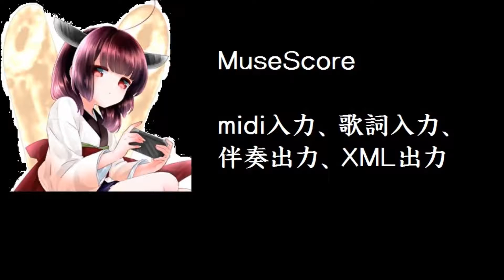フリーソフトだけでボカロ曲を制作して投稿する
サンプル曲（東北きりたん）。